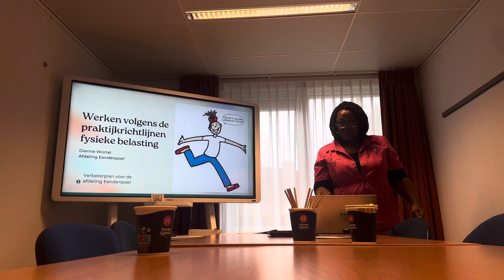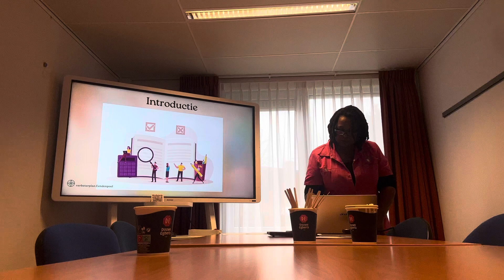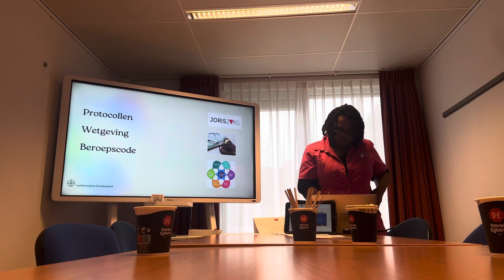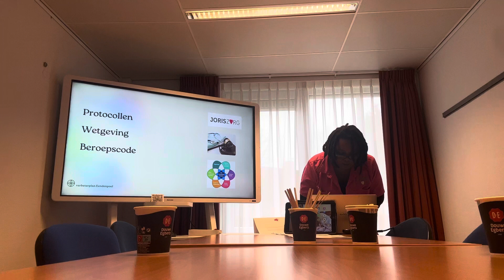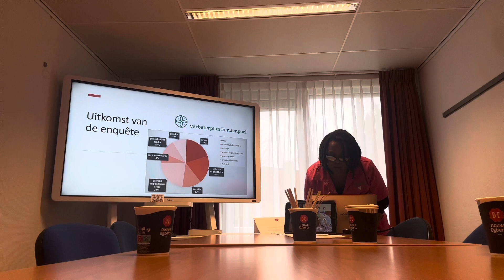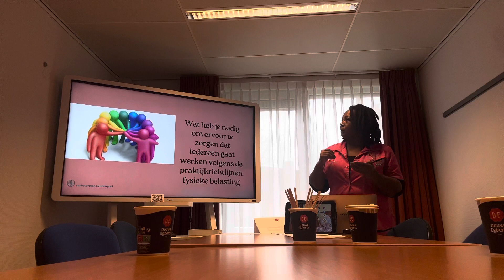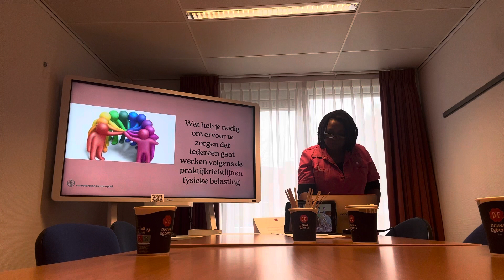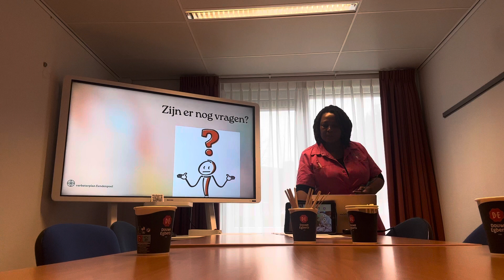15 november 2023